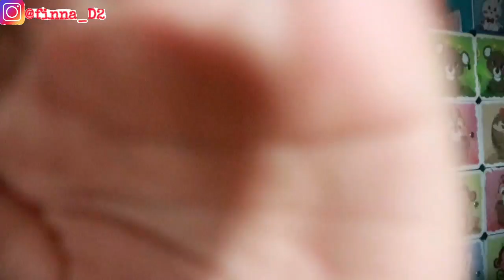Konta no Fahe hau nia experencia durante hau iha Portugal trata hau nia documentos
Karik video ne importante keta haluha Like no iha informasaun ruma bele husu no coment iha okos e Karik w hatene pasti w balas
Thanks